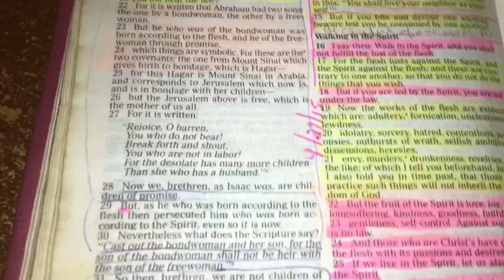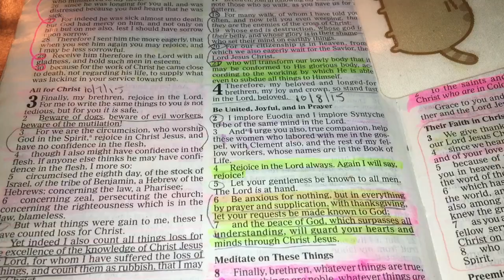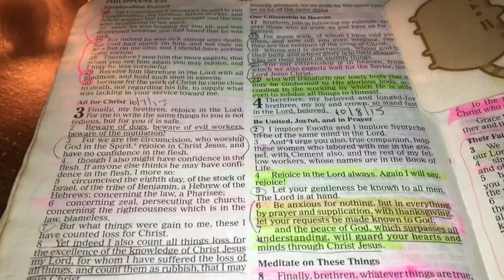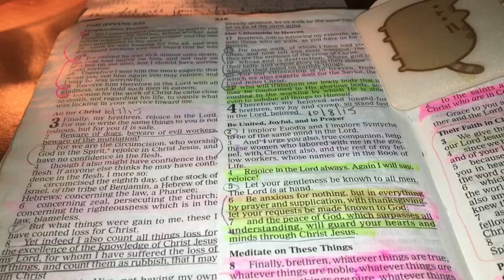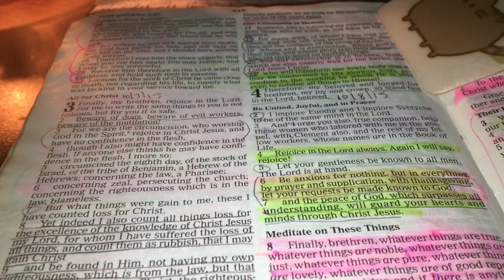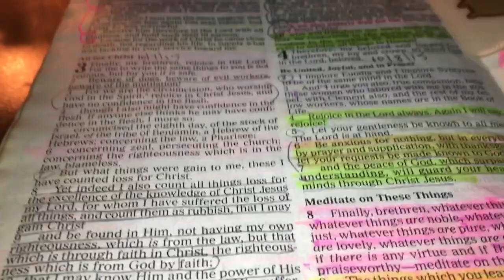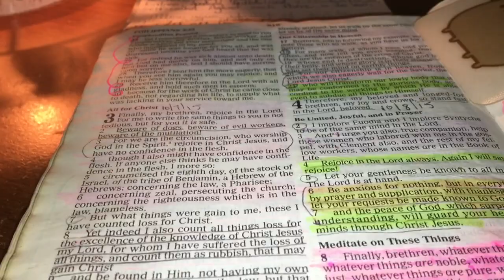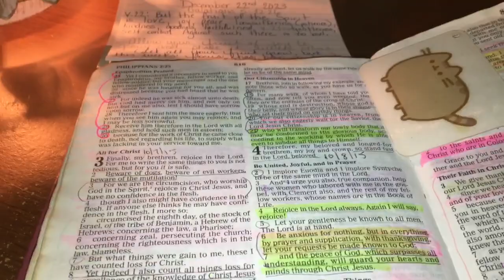December’s Daily Scripture Readings (December 22nd, 2023)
Today’s Daily Scripture Readings are: Galatians 5:22-26 and Philippians 4:4, but I went ahead and read down to verse 7.